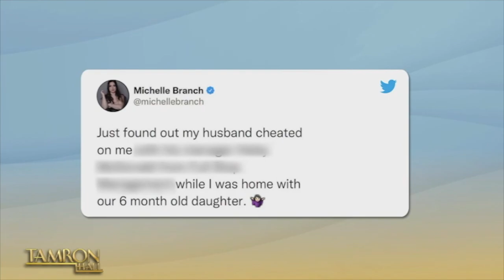Michelle Branch Talks Reconciliation With Patrick Carney & Domestic Assault Case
Grammy-winning singer and songwriter Michelle Branch sits down with Tamron Hall for an exclusive conversation following headlines about her reconciliation with husband, Patrick Carney, and the recent domestic assault arrest. She gets real about the hardships and tribulations in her marriage including the tweet in which she accused her husband of cheating. Plus, she gives us the scoop on her new album “The Trouble With Fever” and current tour.